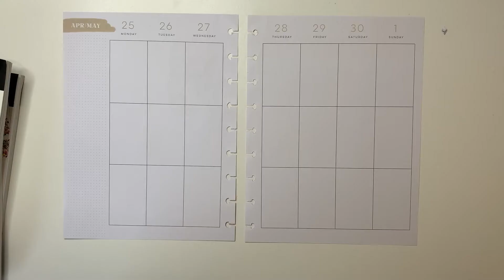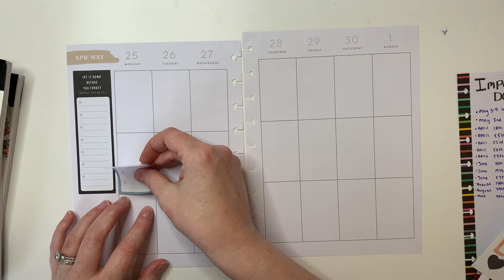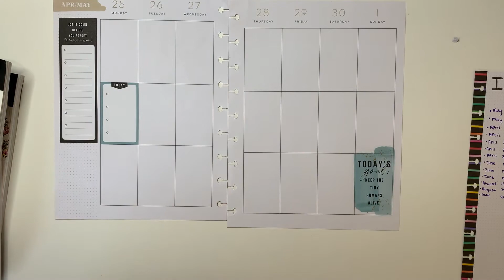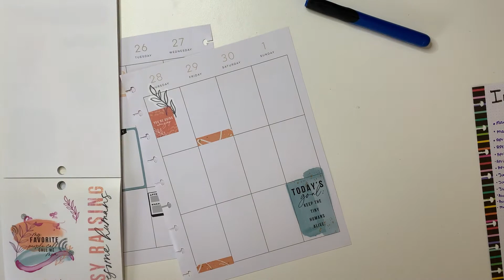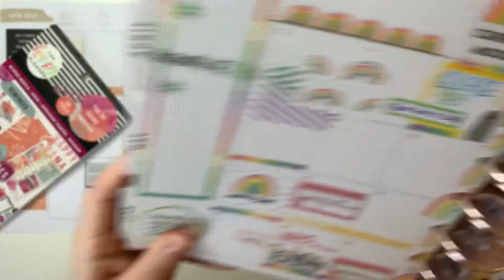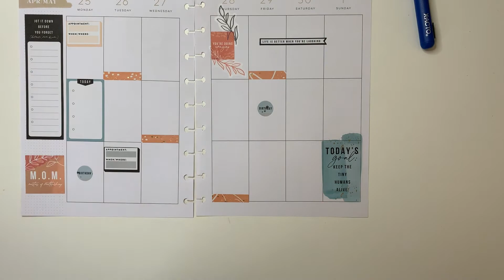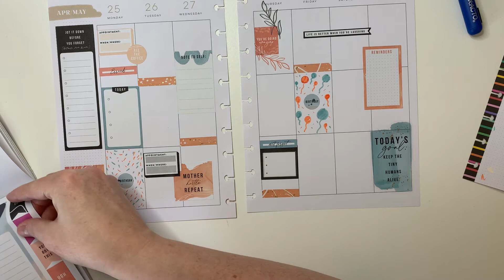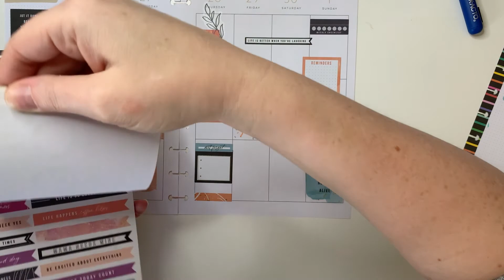Happy planner| catch all | vertical layout | decorate with me| April 25th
LINKS

un-du Original Formula Sticker, Tape and Label Remover (Cannot Be Sold in California) - 4 Ounce

RAKUTEN
Have you signed up with Rakuten yet? It’s the best site for earning Cash Back. Get a $30 bonus when you sign up with my invite link and spend $30. It’s free!

IBOTTA